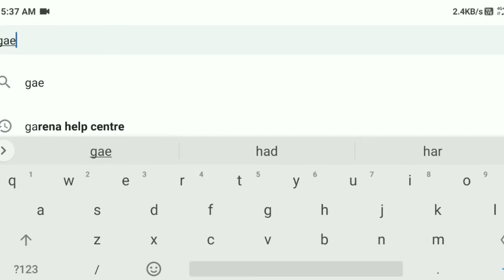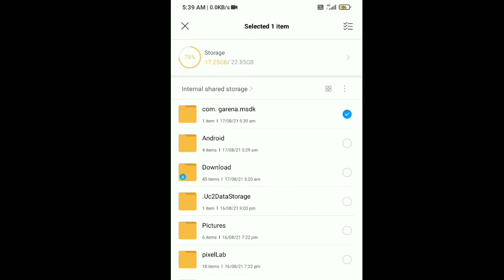How To Recover Guest Account In Free Fire | Free Fire Guest Account Recovery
MY INFO.
Other Info Coming Soon.